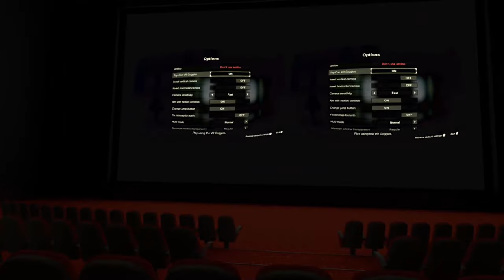Nintendo Switch in Oculus Go virtual theater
This is using the $11. capture card I got on eBay. the latency is slightly noticeable but works for some games just fine. I streamed it using virtual desktop and obs.

If that doesn't work just look for one that looks exactly like it and buy the cheapest one with the best seller.